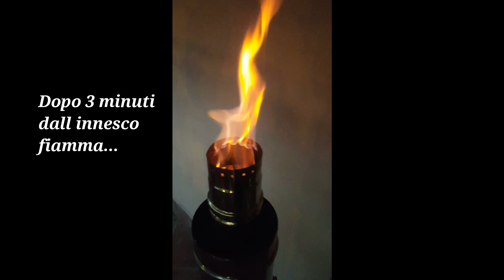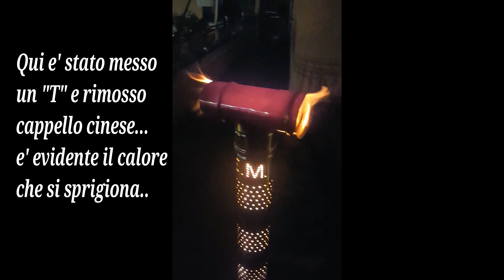stufa pirolitica , fungo pirolitico acciaio inox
Stufa pirolitica in acciaio inox . Fungo riscaldatore pirolitico per esterni. Realizzazione: viene usato per la "Prima camera" tubo inox 100 con ingranditore fino alla base che diventa da 150. Per la "prima camera" bruciatore viene usato tubo inox 70 bucherellato con griglia interna che trattiene pellets e lascia passare ossigeno.